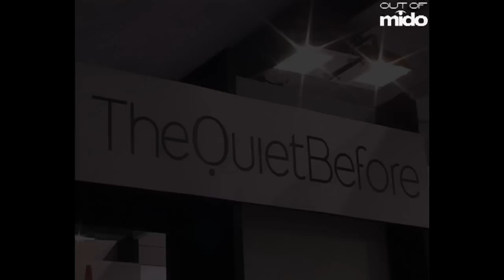THE QUIET BEFORE - OUT OF MIDO 2013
Il meglio del design eyewear al Fuorisalone